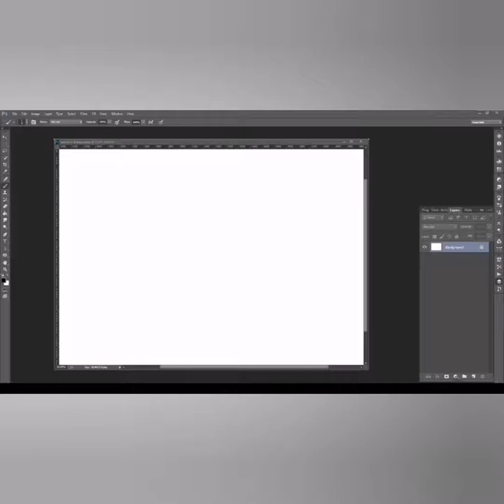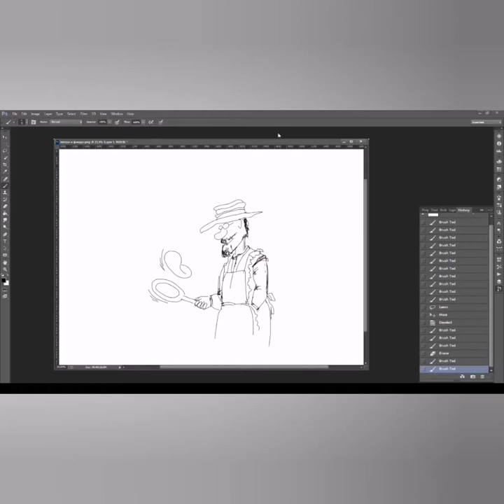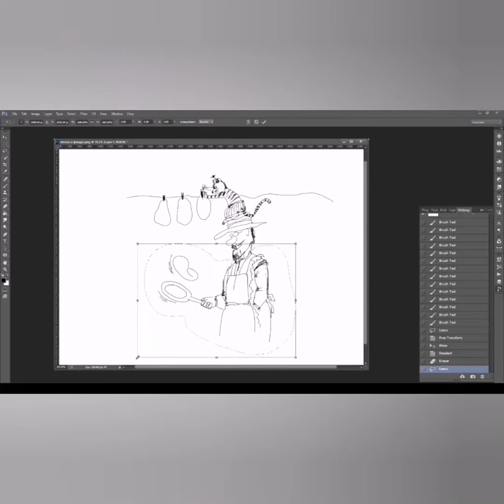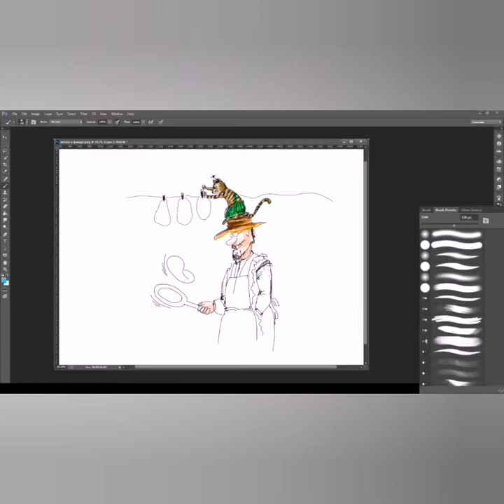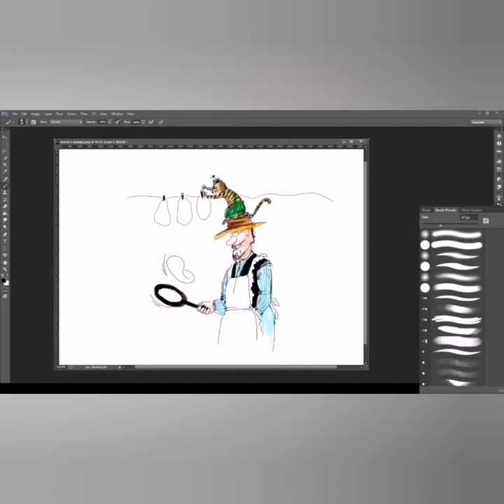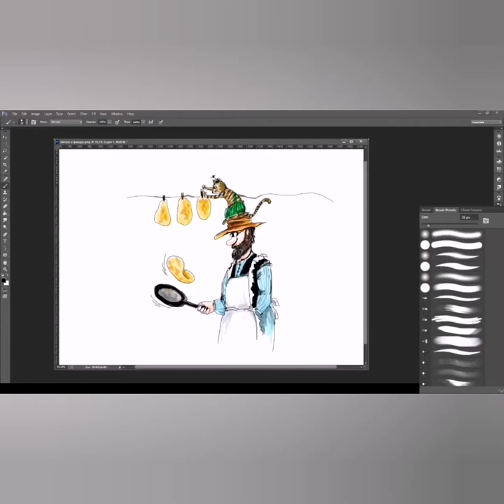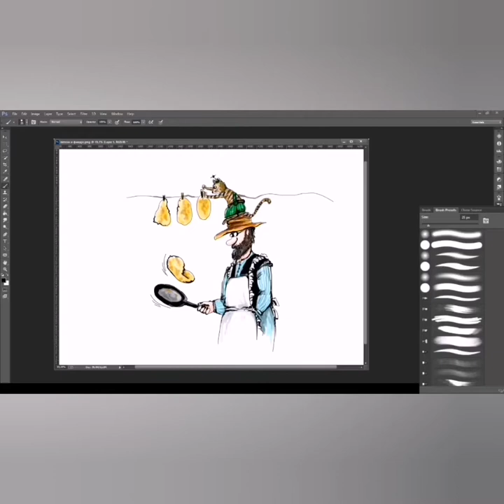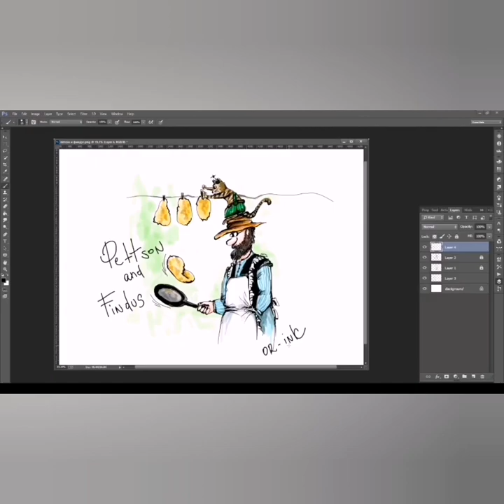DRAWING "Pettson and Findus" 🧙🏻‍♂️🐈 how to draw like Sven Nordquist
Перерисовка известной иллюстрации Свена Нурдквиста (надеюсь, автор не в обиде) к кулинарной книге серии "Петсон и Финдус"
Картинка в формате спид-ап рисовалась на масленицу и, по-моему, отлично подходит к теме!
Привет! Меня зовут Олеся и я неплохо рисую 😋
Этот канал создан для любителей рисования во всех его проявлениях! Здесь я показываю приемы диджитал графики и творчества "вручную", живыми материалами
Внимательно следите за обновлениями 🔔
In a glory of Sven Nordqvist) he is my insperation! And to selebrate the end of Maslenitsa 🥞 No Pre-preparation again!